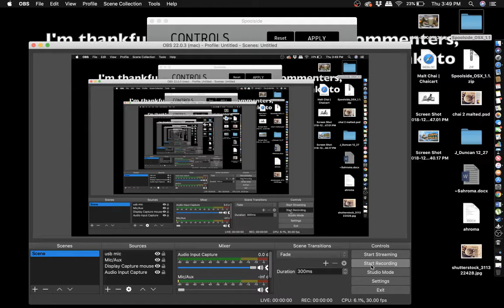Raw Footage #5: Spoolside is the Most Relaxing, Frustrating Game I've Ever Played